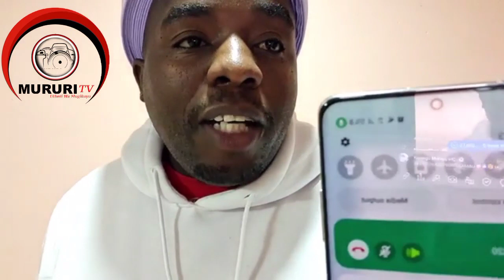KARANGU CLEARS THE AIR ON HELPING PESH|| MOTHER TO THE 2 KIDS BURNT TILL DEATH IN A HOUSE.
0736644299 is our hotline. This video is meant for educating, entertaining and also notifying purpose. its our duty to change our society and and make it a better place for me and you. it's been long since karangu went live .. but it like the Dubai story is still messing his mind so he had to come online and address it in a biblical way and also respond on rumors that he failed to help the lady who's kids were burnt in house